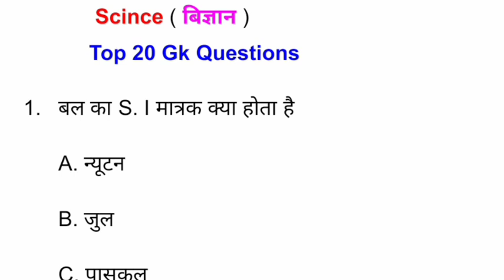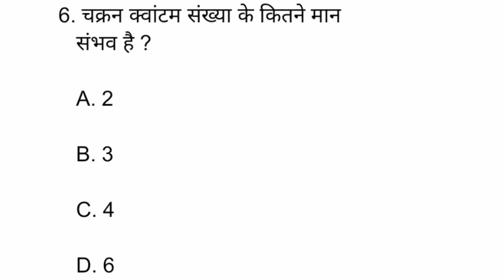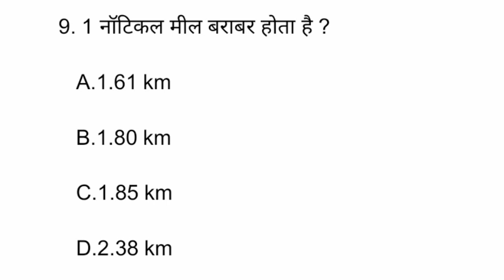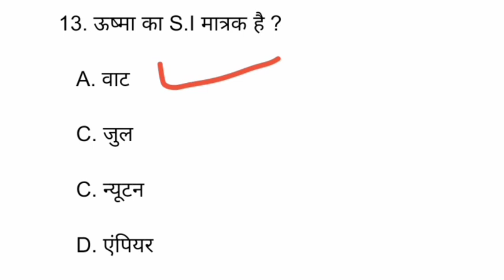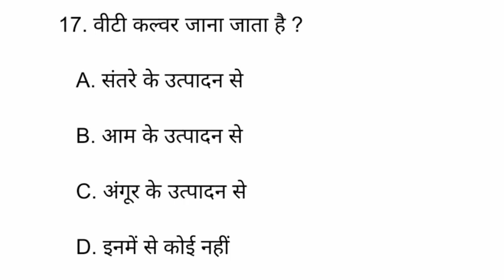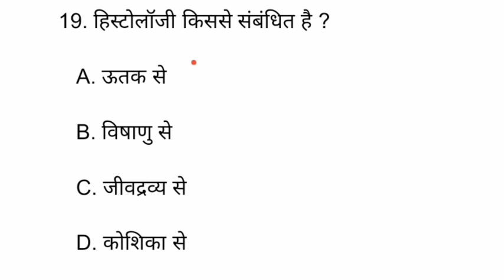All Exams Gk || Bihar Scc Gk || Gk Video || police Gk || Science Top 20 Gk || Competition Gk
Your Queries.
Hindi Gk
hindi gk quiz
gk vidio in hindi
top 20 questions
gk pdf
hindi gk pdf
gk quiz
gk questions
science gk
science gk vidio
scc gk
bihar scc gk
bihar scc gk video
bihar scc gk quiz
bihar scc
police gk
bihar police gk
bihar police gk pdf
scc gd gk
scc gd gk quiz
scc gd gk pdf
army gk
army gk quiz
army gk video
army gk in hindi
railway gk
railway gk video